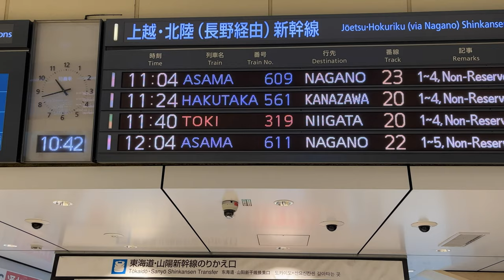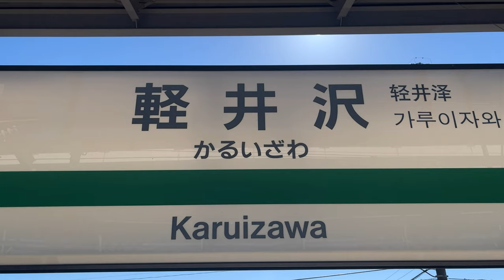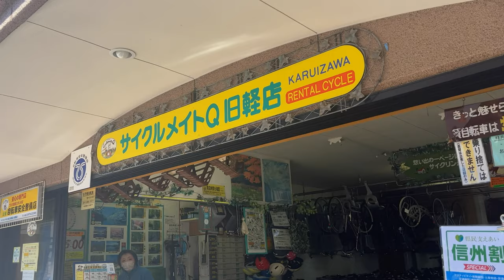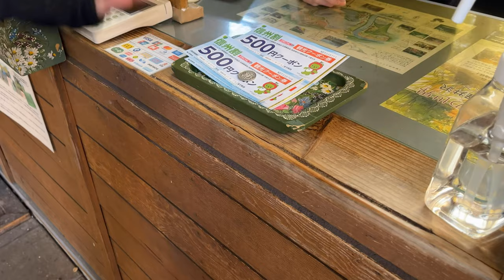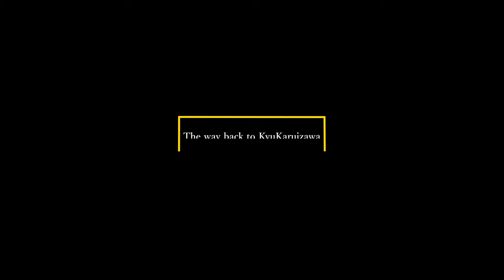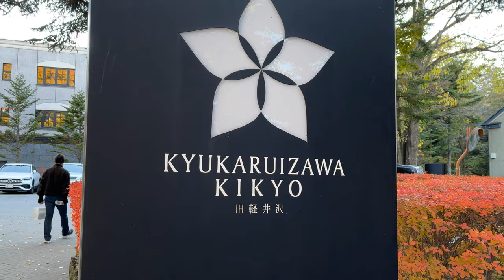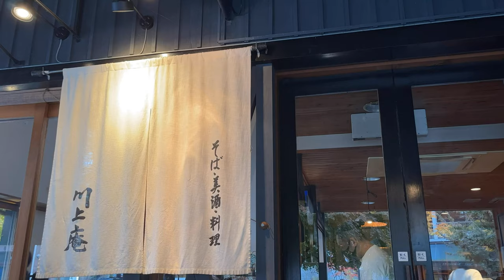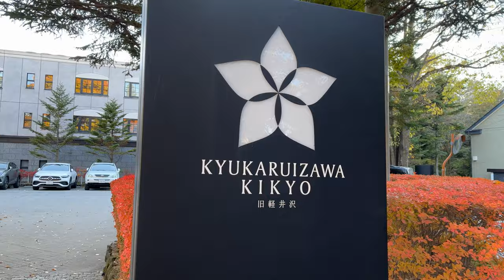[Town Exploration Report] Karuizawa in full autumn leaves/Kumoba Pond/Taliesin/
[Town Exploration Report] Karuizawa in full autumn leaves/Kumoba Pond/Taliesin/TARTE K/Sadaharu Aoki/Kawakamian

We will visit Karuizawa where autumn leaves are in full bloom.

0:00 intro
0:22 Tokyo Station
1:31 Shinkansen (Tokyo - Karuizawa)
2:44 Karuizawa Station
3:14 Inside Mercedes-Benz (Karuizawa-Hotel)
4:10 Rental cycle (Cycle Mate)
4:31 Kumoba Pond
8:09 Taliesin
10:23 Aoki Sadaharu (pastry shop)
11:02 Autumn leaves at the hotel
12:16 TARTE K
12:55 Autumn leaves of Kyu-Karuizawa
15:09 Kawakamian
15:58 Ending